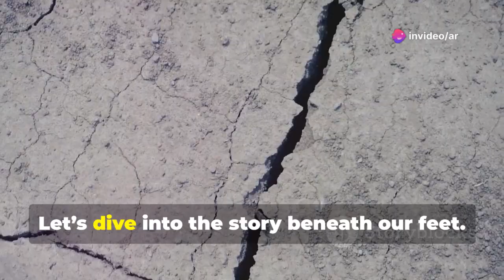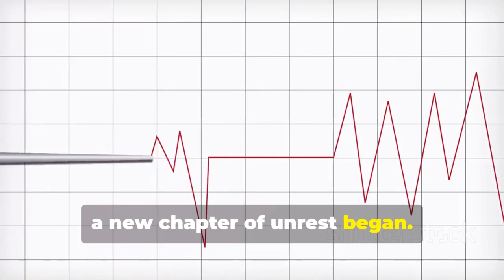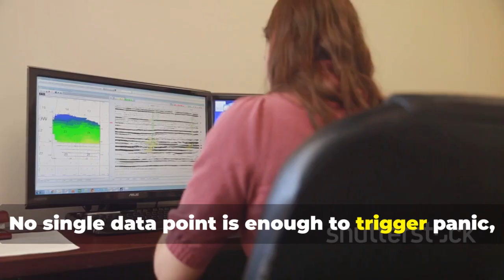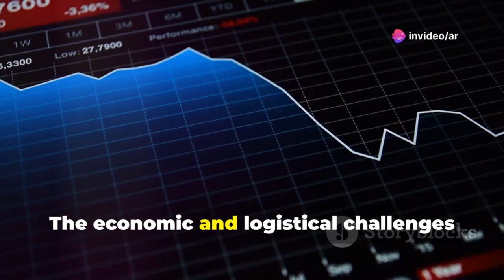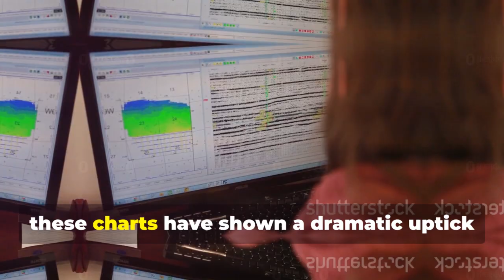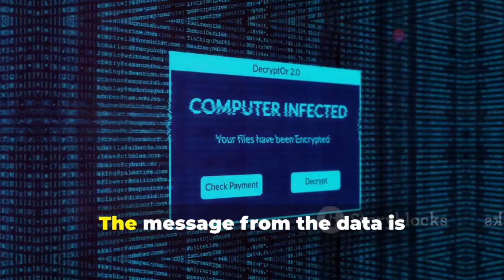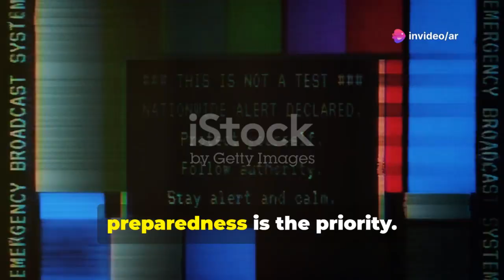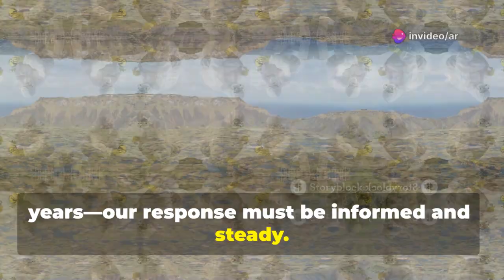Scientists Sound Alarm: Magma Shifting Beneath California's Long Valley Caldera!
Discover the latest on the Long Valley Caldera, one of America’s most significant supervolcanoes nestled in eastern California. Recent scientific data reveals increased magma movement, rapid ground uplift, and unusual earthquake swarms—raising questions about a possible eruption and its global implications. Explore how the caldera’s hidden activity could impact local communities, air travel, climate, and water supplies. Learn about the USGS’s advanced monitoring efforts, emergency planning by FEMA, and community drills designed to keep residents safe. Uncover expert insights into the dynamics of this ancient volcano and what rising CO2 emissions near Mammoth Mountain mean for the future. Stay informed, stay prepared.

OUTLINE:

00:00:00 The Ground Beneath Our Feet
00:00:49 The History of Long Valley
00:03:35 Current Scientific Observations
00:06:34 What the Science is Telling Us
00:07:11 Potential Societal and Economic Impacts
00:07:51 Visualizing the Caldera's Future
00:10:36 Dr. Evelyn Reed Explains
00:11:26 What Can Be Done?
00:12:04 A Call for Vigilance, Not Panic